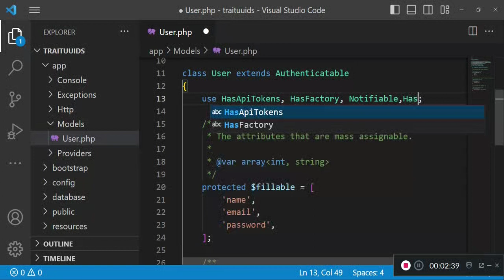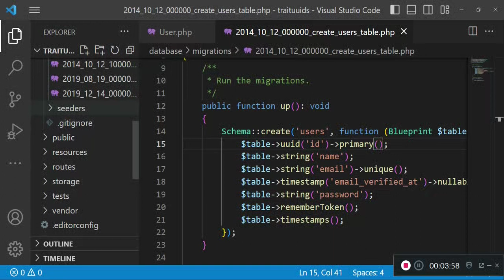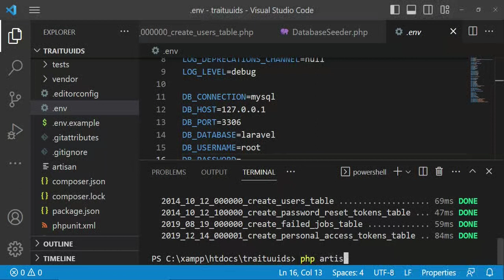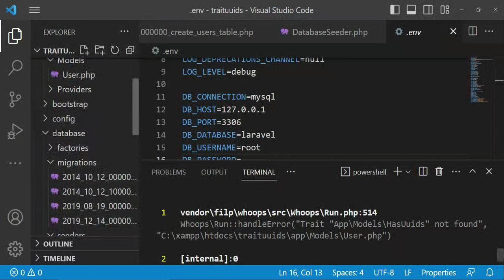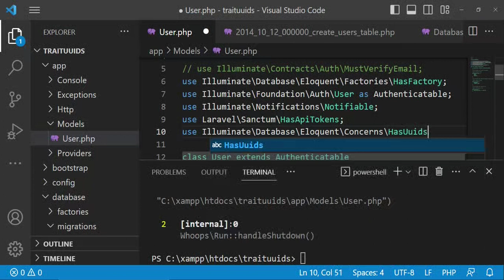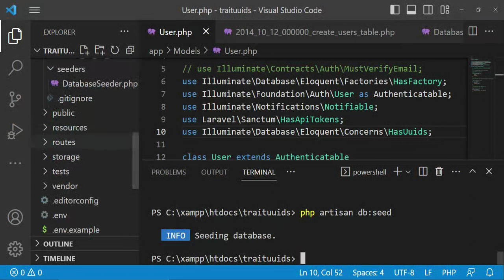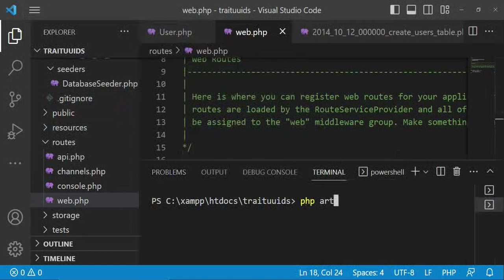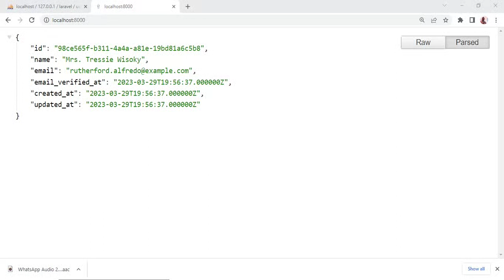Using UUIDs instead of IDs in Laravel database| HasUuids Trait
Learn how to use Universal Unique identifiers in laravel application instead of the default IDs.